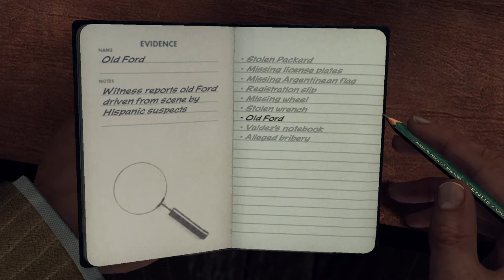Cole getting Personal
From the Counsel's car. During the Valdez interview the 3rd question and when hitting lie this comes out of Cole's mouth